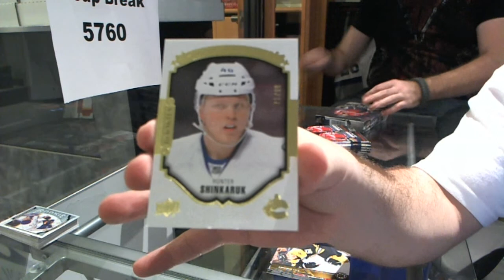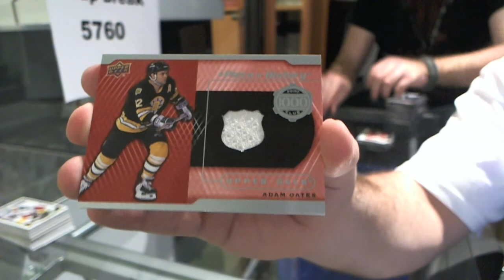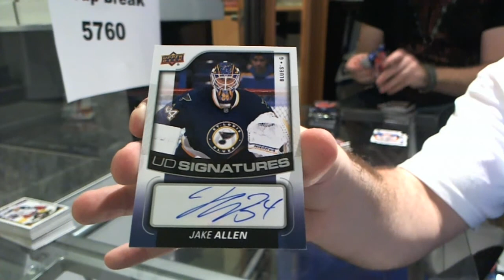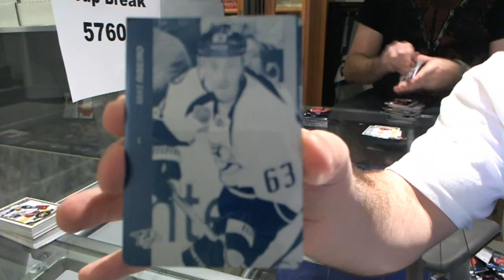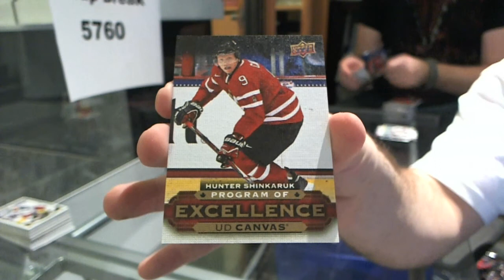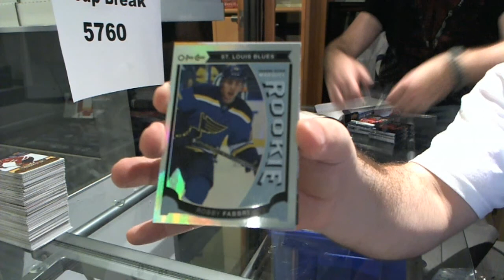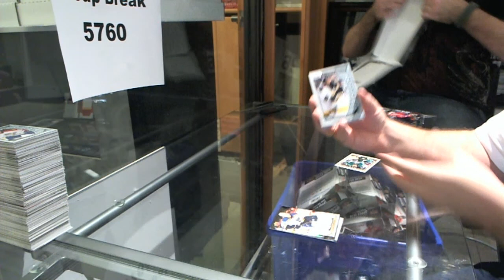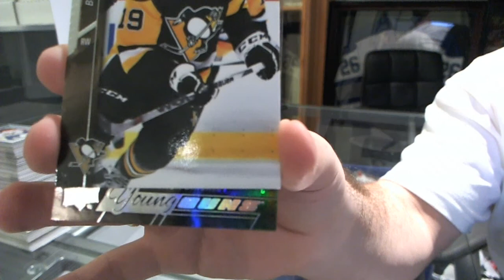15-16 Upper Deck Series 2 Case Group Break - C&C #5760